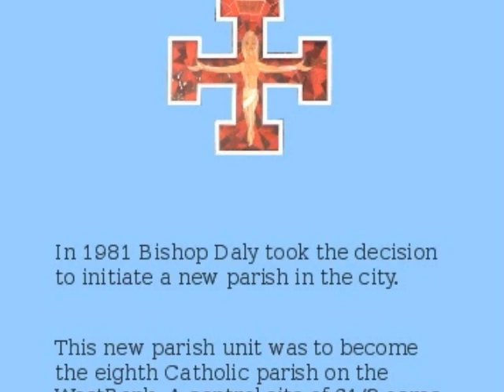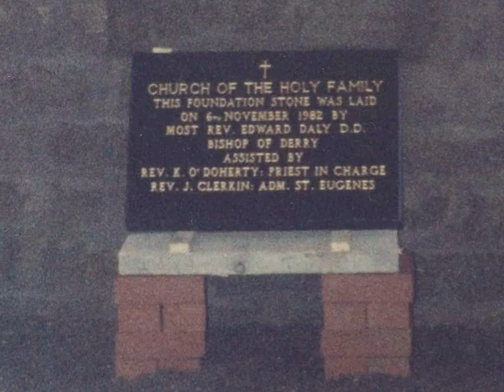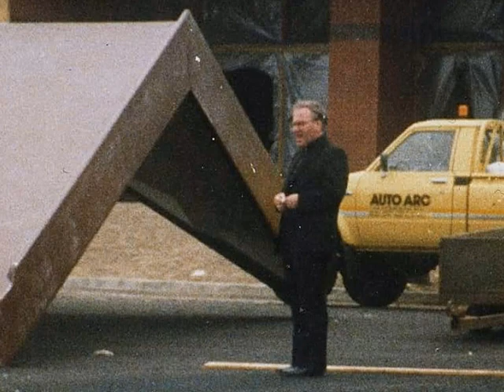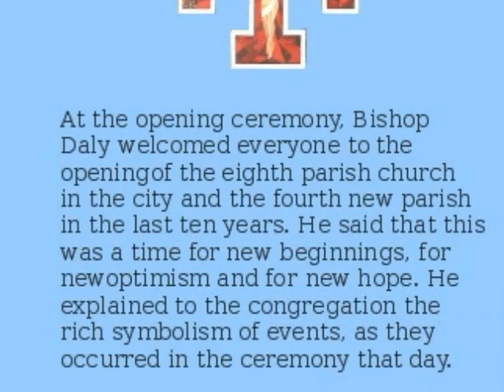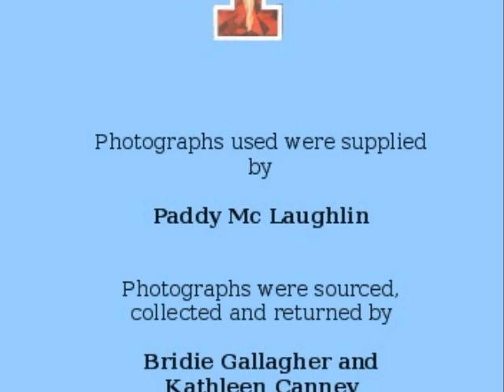Building Holy Family